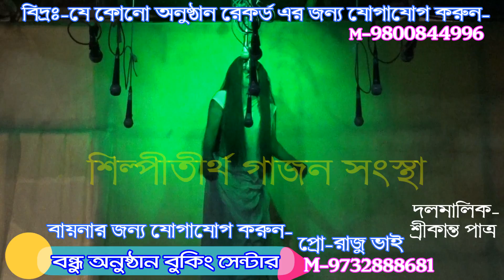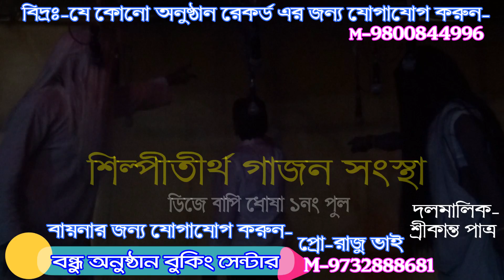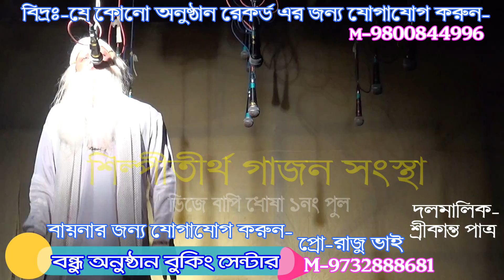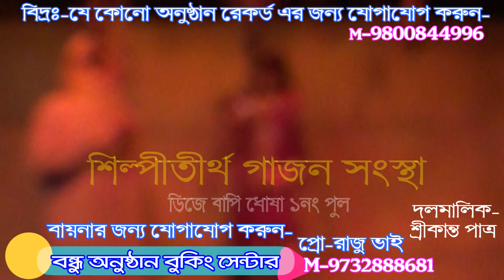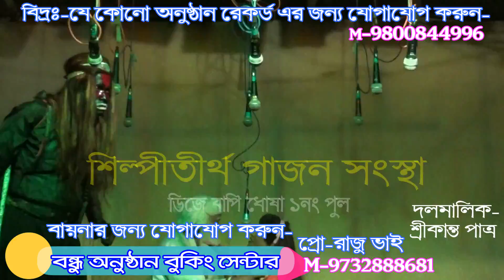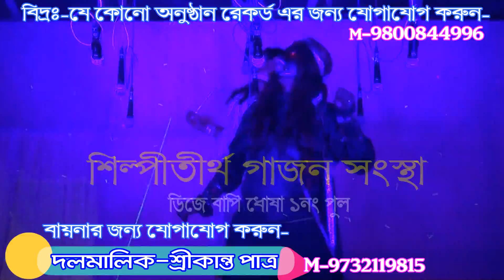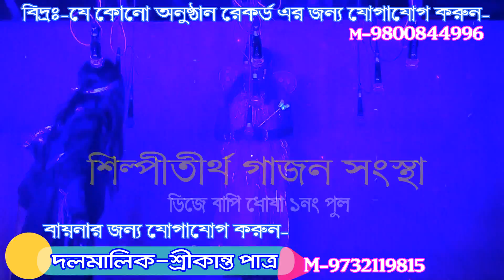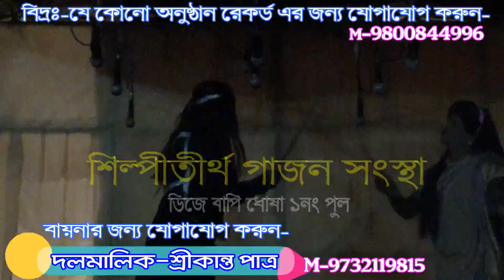পৃথিবীর আয়ু শেষ | Silpi Tirtha Gajon | শিল্পীতীর্থ গাজন সংস্থা | Gajan Dj Bapi